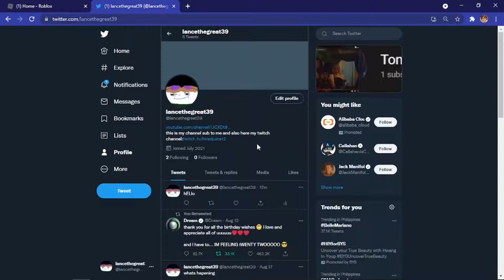FOLLOW ME ON TWITTER!